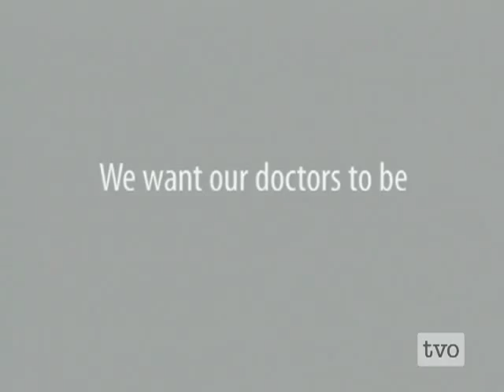Norman Doidge on analytic interpretations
"We want our doctors to be experts in what we have. The problem is that we are one of a kind. It turns out that there is no brain like your brain or my brain"

Norman Doidge, M.D., is a psychiatrist, psychoanalyst, researcher, author, essayist and poet. He is on the Research Faculty at Columbia University's Center for Psychoanalytic Training and Research, in New York, and the University of Toronto's Department of Psychiatry. He is the author of the bestseller, "The Brain That Changes Itself". He is a native of Toronto. (Recorded on August 18, 2008)